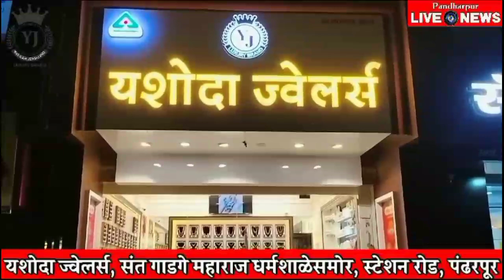MUMBAI | मुंबई पोलिसांकडून अनेक कारवाया होत आहेत या बातम्या तुमची अस्वस्थता वाढवत आहे - चित्रा वाघ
- छत्रपती संभाजीनगरमध्ये 500 कोटींचे ड्रग्ज जप्त,
सोलापुरातील ड्रग्जचे कारखाने उद्धवस्त, मुंबई पोलिसांकडून हजारो कोटींचे ड्रग्ज जप्त, या बातम्या महाराष्ट्राच्या कर्तव्यदक्ष गृहमंत्र्यांच्या कामाला पावती देणार्‍या आहेत, हे तुम्हाला कळतेय
- पण, तुमच्यातील कुटील राजकारणी ते कधीही तुम्हाला पटवू देणार नाही, आणि म्हणूनच तुमची अस्वस्थता वाढलेली आहे
- जरा आठवा, सुशांतसिंग राजपूत प्रकरणाच्यावेळीही महाराष्ट्रात ड्रग्जची कारवाई मोठ्या प्रमाणात झाली होती. एनसीबीला महाराष्ट्रात यावे लागले होते. तेव्हा तुम्ही ड्रग्जवर कारवाई करणार्‍या यंत्रणांना विरोध करत होतात त्यांना नावे ठेवत होतात
- आज देवेंद्र फडणवीसांच्या नेतृत्त्वात महाराष्ट्रातील पोलिस दल बिनधास्त कारवाई करते आहे आणि त्यांना कुणीही अडवत नाही
- फक्त भाषणात महाराष्ट्राची अस्मिता सांगून उपयोग नाही, तर आज आपले पोलिस दल ड्रग्जवर प्रहार करते, याचा अभिमान वाटायला हवा. ड्रग्जवर प्रहार होत असताना तुम्हाला अस्वस्थ वाटतंय?
- फक्त एका प्रश्नाचे उत्तर द्या, मुंबईत प्रवेश करताच 3 ते 4 सिगारेट ओढल्यासारखे प्रदूषण जाणवलं, याचे मोजमाप तुम्ही नक्की कसे केले?
- एकरी 100 कोटींच्या वांग्याचे रहस्य तर अजून समजले नाही, जरा हे सिगारेटचे तरी सांगाल का? महाराष्ट्राला हा प्रश्न पडला आहे

 - चित्रा वाघ, भाजपा महिला प्रदेशाध्यक्ष